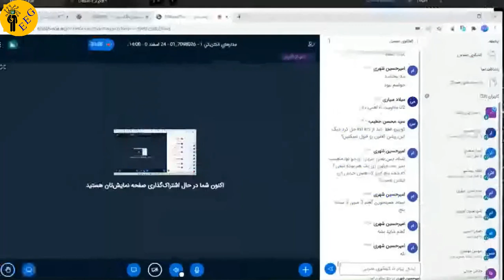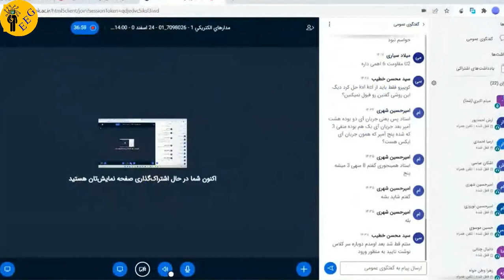جلسه هفتم مدارهای الکتریکی 1 (تحلیل مدار به روش جریان-مش)